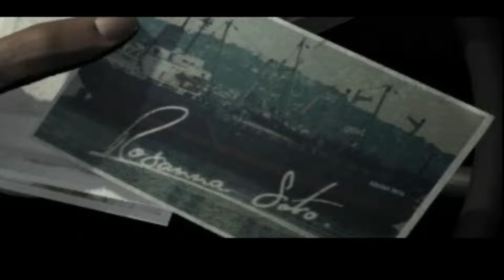Driver 2 Mission #13 Escape to Ferry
Game: Driver 2
Platform: PlayStation
Mission: Escape to Ferry